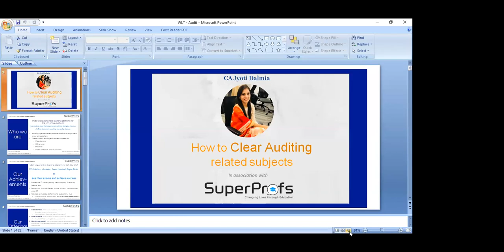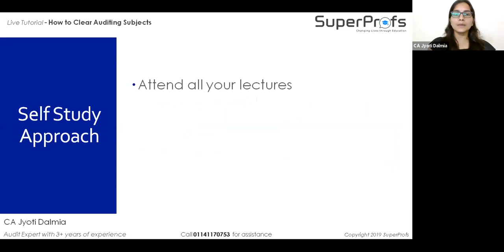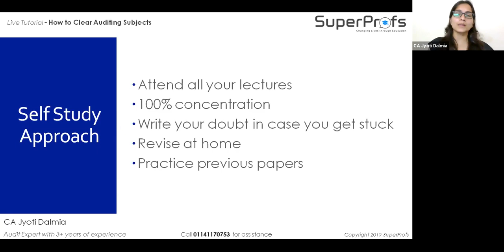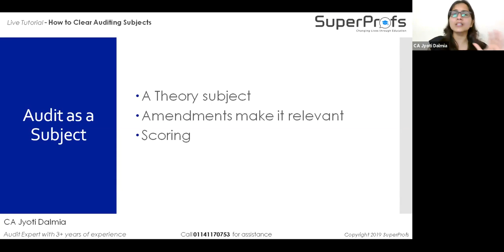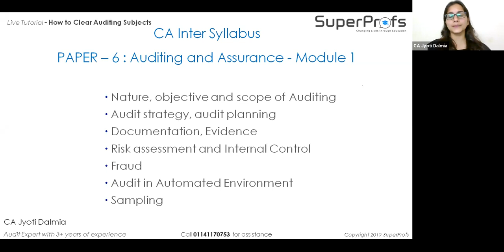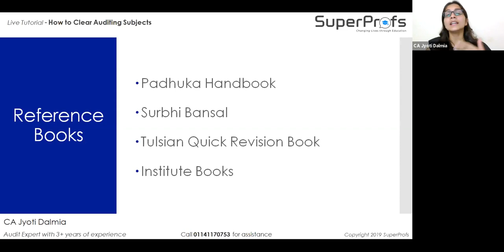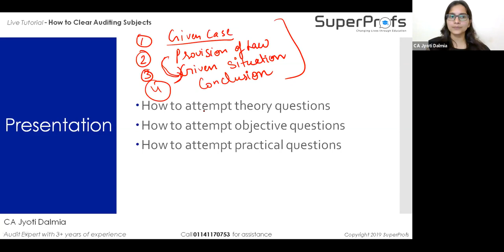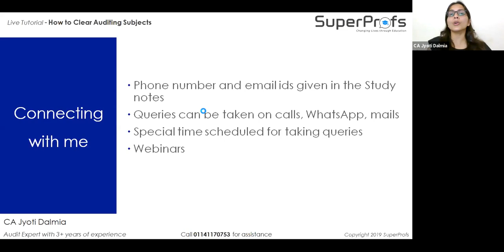How to Clear Auditing Subjects - Weekly Live Tutorial by CA Jyoti Dalmia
This is a recording of SuperProfs Weekly Live Tutorial held on 10 August 2019. In this edition of Live Tutorials, CA Jyoti Dalmia shares amazing insights into clearing your Auditing exams in your first attempt! She also provides expert guidance to students who take the opportunity to ask their questions directly to the professor.

For full lectures (chapter wise) log or call on 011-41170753